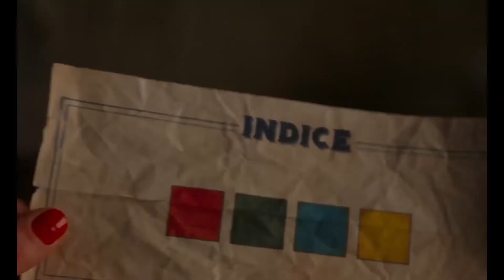Трейлер "ВЕЧЕРИНКА НА ВЫЛЕТ" (2022) СМОТРЕТЬ ФИЛЬМ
О ФИЛЬМЕ ВЕЧЕРИНКА НА ВЫЛЕТ
Блестящему архитектору Жанне предстоит отреставрировать роскошный особняк семьи Джагер, которая владеет империей по продаже настольных игр. Когда во время вечеринки кто-то убивает главу семьи, девушке приходится сыграть во все знаменитые игры, чтобы найти злодея.